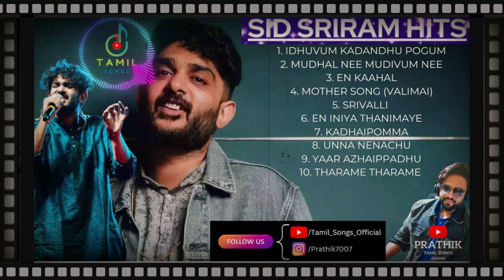Sid Sriram Melody Hits ❤️ sid sriram melody songs collection Sid Sriram Songs Jukebox Tamil Songs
Tamil Songs  Sid Sriram Melody Hits ❤️  sid sriram melody songs collection   Sid Sriram Songs Jukebox Tamil Songs

Welcome to Tamil Songs

Welcome to our Tamil Melody Songs Collection! In this video, we've put together a carefully curated selection of some of the most beautiful Tamil Melody Songs that are sure to touch your heart and soothe your soul.

Our collection features a mix of classic and contemporary Tamil Songs that showcase the best of the genre. From soulful ballads to foot-tapping numbers, there's something here for everyone.

Whether you're a die-hard fan of Tamil Melody Songs or just looking to discover some new gems, this collection is a must-watch. So sit back, relax, and let the music transport you to another world.

Thanks